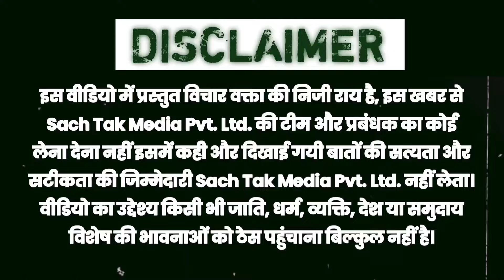राहुल गांधी के बयान पर भड़क उठे भाजपा कार्यकर्ताओं- कहां आलू डालकर सोना थोड़ी निकालना है